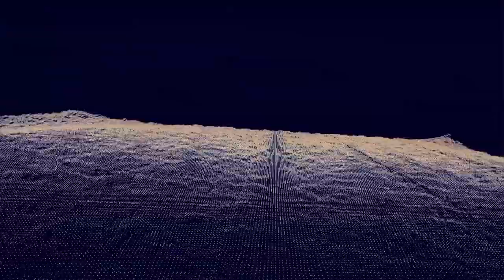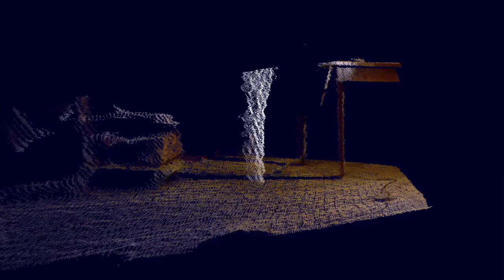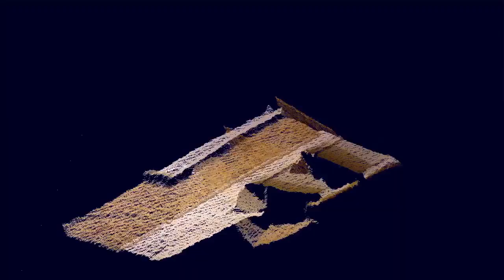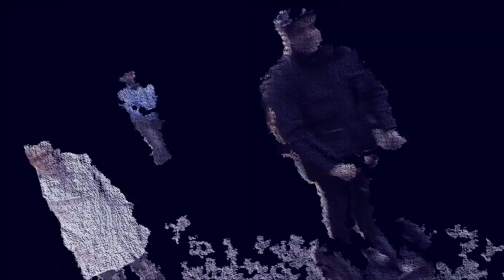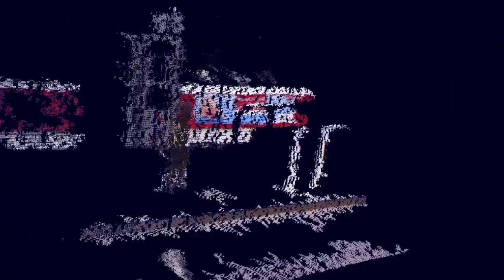Subjectless views Mikulas Karpeta